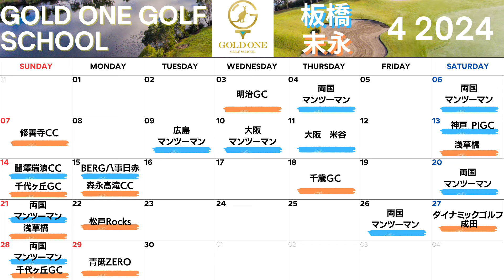【超重要】クラブの自由性に任してスイング出来るとヘッドは走るし身体に優しい！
板橋繁のG1メソッド
「世界標準のスイングが身に付く科学的ゴルフ上達法シリーズ」はムックと合わせ累計12万部を突破！オーストラリアで25年の指導経験を生かし、これまでとは違う最新理論を日本人の体格に合わせた内容で指導しています。30分もすれば見違えるスイングに！だから「板橋マジック‼️」

G1メソッドは日本とオーストラリアで受講できる！

「ゴールドワンゴルフスクール」にて受講が可能です。日本は東京近郊、名古屋、大阪、神戸のゴルフ場、練習場、インドアでレッスンが受けられます。
オーストラリアはアダムスコット、ジェイソンデイ、キャメロンスミスを輩出した、東海岸のゴールドコーストで展開中！一年を通して温暖な気候でゴルフの特訓はいかがでしょうか？

★レッスンお申し込みホームページはこちら

★最新刊 世界標準のインパクトで飛ばす！G1スイングの真実

板橋 繁 USGTF JAPAN主席試験官
ゴールド ワン ゴルフスクール主宰
日体大在学中は同期の伊澤利光プロとともに活躍 日体大大学院修士課程修了後、日体大ゴルフ部のコーチや監督を歴任 細川和彦プロや平塚 哲二プロ等の指導にあたる 渡豪後、ヒルズ学園高校ゴルフ部監督に就任その後、トッププロ養成学校 A Game Golf A cademy に所属。現在は自身でゴールド ワン ゴルフスクールを立ち上げ、オーストラリアと日本で活躍 オリンピック選手やツアープロのコーチング経験も持つ。2008年よりyoutubeにてレッスン動画の配信をスタート。わかりやすいレッスンを一度受けてみたいと人気に。速攻スイング治療とアイデアドリル作成が得意。